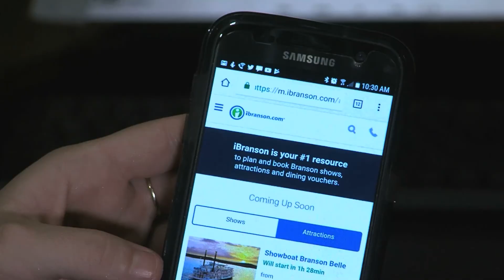PlayBranson Interviews REZA, World-class Illusionist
Chris Myer Interviews world-class illusionist REZA. Hear him talk about how his parents helped him perfect his magic, how he came to Branson, and hear who in Branson is his mentor. Watch the July 15 episode of Play Branson.